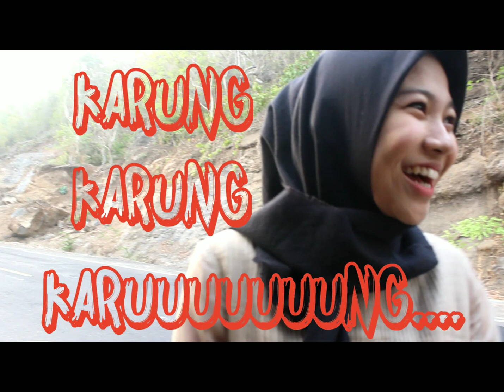vlog_8 kasih makan para sapi sapi 😁, inul sang pengembala sapi 😁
Doakan ya guys semoga para sapi sapi ini cepat
berkembang biak biar banyak 🙏